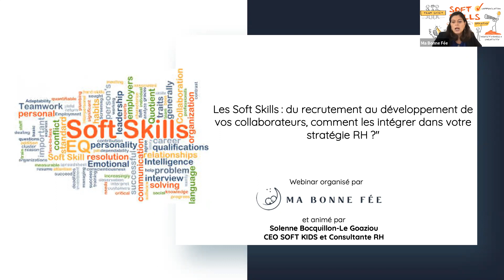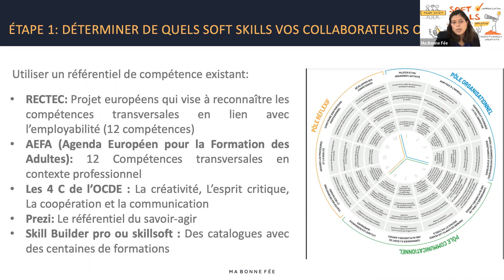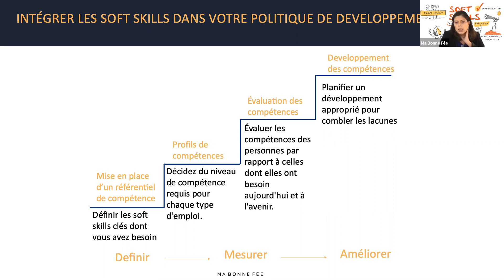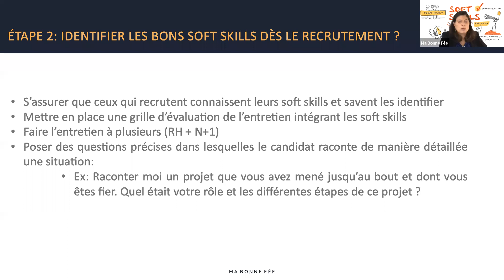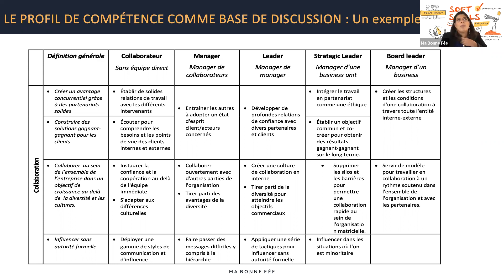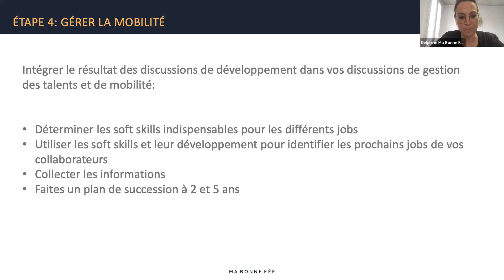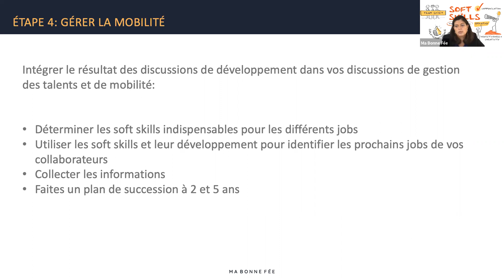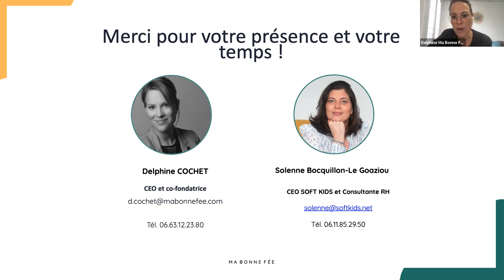Les Soft Skills : Comment les intégrer dans votre stratégie RH ?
Les soft skills sont aujourd’hui reconnues comme étant « l’or noir des recruteurs ». Mais comment les valoriser tout au long de la carrière des collaborateurs ?

Ancienne DRH à l’internationale chez Shell et aujourd’hui CEO de Soft Kids, Solenne Bocquillon-Le Goaziou vous partagera son expérience sur le sujet au travers d'exemples concrets !